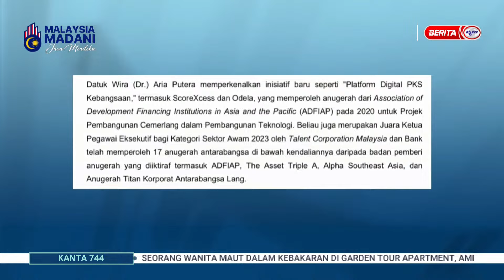29 JULAI 2024 – KANTA 744 PAGI